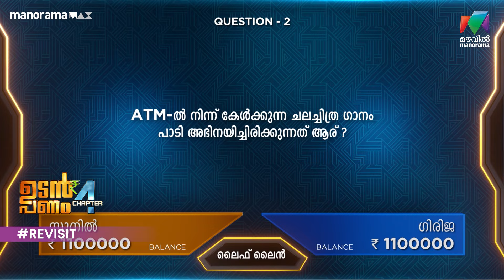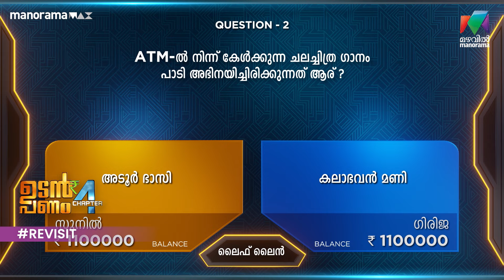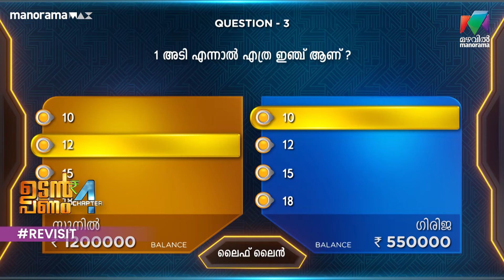ഇത്രയും വലിയ പിള്ളേരുടെ അച്ഛൻ ആണെന്ന് പറയില്ല കേട്ടോ 😂😂Udan Panam Chapter 4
ഇത്രയും വലിയ പിള്ളേരുടെ അച്ഛൻ ആണെന്ന് പറയില്ല കേട്ടോ 😂😂